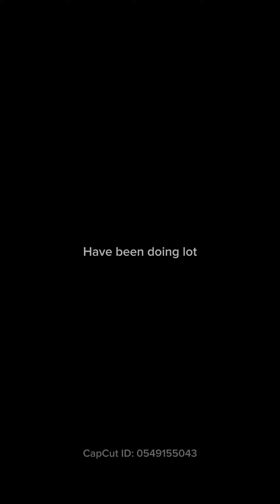Little something that was made before it was taken up